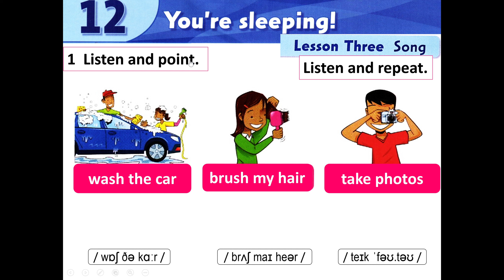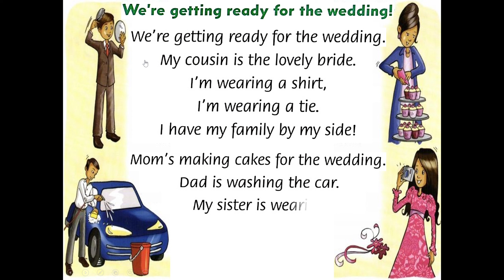Level 2 - Unit 12 - Part C (Song) - We're getting ready for the wedding!